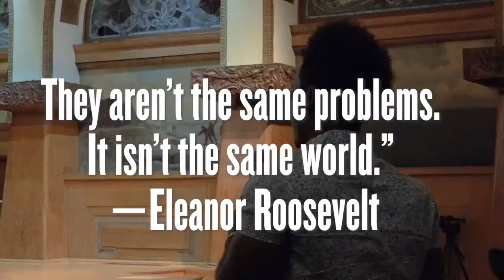ADRC 2021: Emma Lazarus, the Statue of Liberty, and the Problem of Immigration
Introduced by: Kim Ruffin, Associate Professor of English, Roosevelt University

This panel will be a conversation about Emma Lazarus, perhaps the preeminent Jewish intellectual in late nineteenth-century America and — famously — the author of the sonnet, “The New Colossus,” inscribed on the pedestal of the Statue of Liberty. The statue itself is a monument to hope and opportunity, but Lazarus’s poem gets at the nerve of what makes hope and opportunity in America possible.

Panelist:
Esther Schor, Leonard L. Milberg ’53 Professor of American Jewish Studies and Professor of English, Princeton University, the author of Emma Lazarus (Schocken Press), the definitive biography of Lazarus’ life.

Moderator:
Anne-Marie Cusac, Associate Dean and Professor of Journalism, Roosevelt University